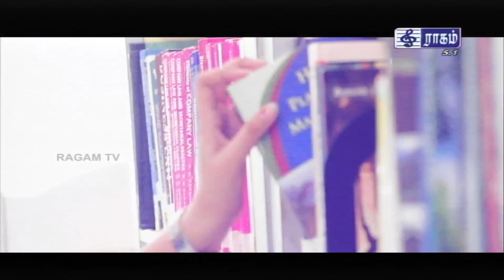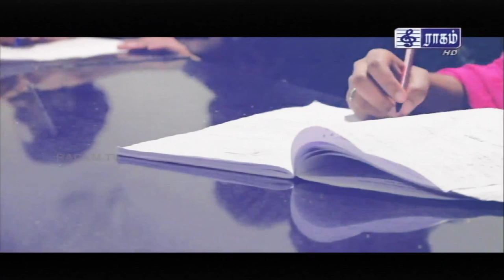VETRI NAMMODU 2020 | Tr. Saravana Chandar | Breeks Memorial A I Hr. Sec. School | RAGAM TV